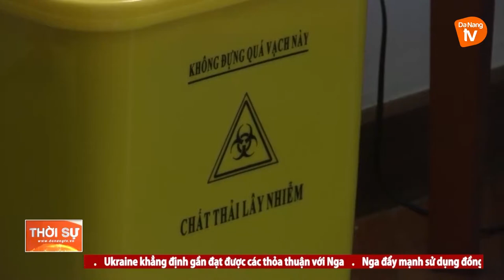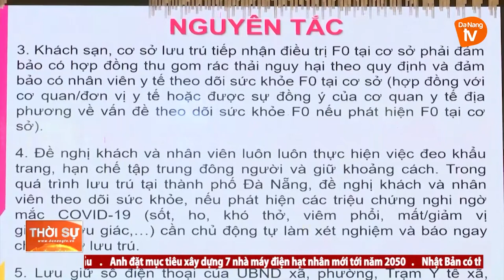ĐÀ NẴNG: ĐẢM BẢO PHÒNG, CHỐNG DỊCH TẠI CÁC CƠ SỞ LƯU TRÚ